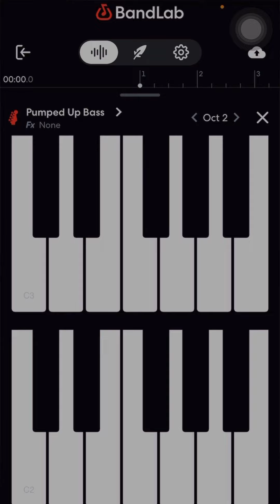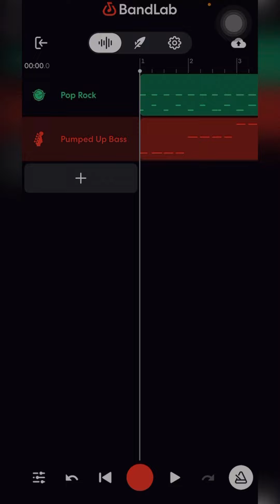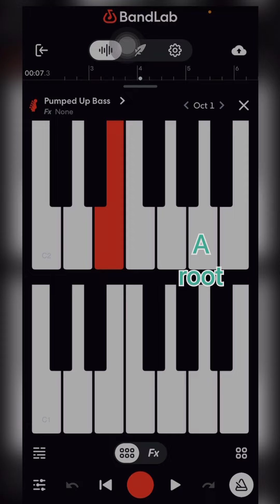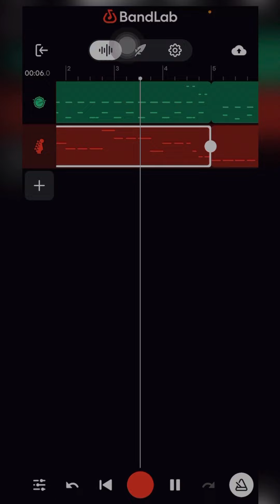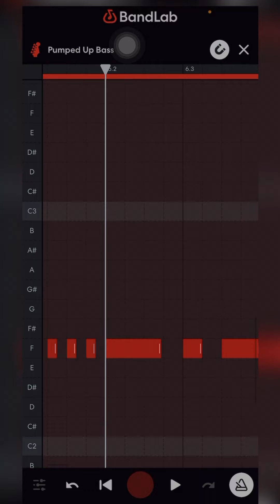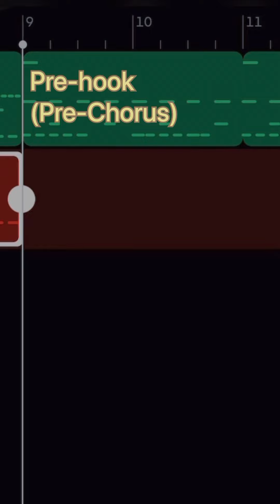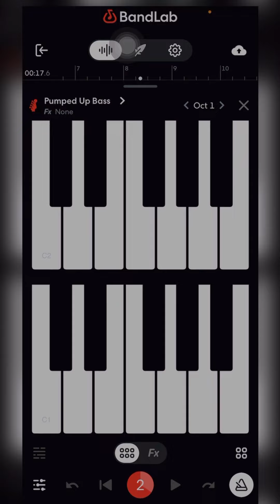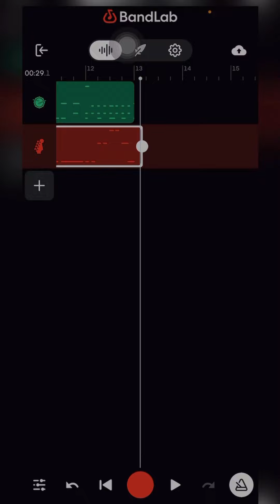สอนเขียน “กีตาร์เบส” ด้วยแอพ BandLab - จากง่ายๆให้ฟังเจ๋งขึ้น 🎸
รับจ้างทำเพลงด้วยแอพ GarageBand หรือ BandLab

        ใดใครสนใจติดต่อทาง

Id Line : plaelmusic

   ราคามิตรภาพครับ แต่ไม่ได้ถูกสุดๆแน่นอนบอกเอาไว้ก่อนครับ เพื่อค่าเสียเวลาต่อกันและงานที่มีคุณภาพนะครับ

อันนี้มีช่องยูทูปส่วนตัวครับ เผื่อใครที่สนใจจะจ้างได้ดูอะไรเกี่ยวกับงานผมก่อนครับ